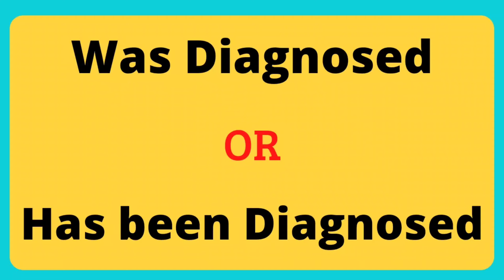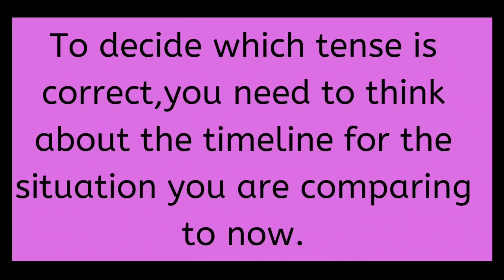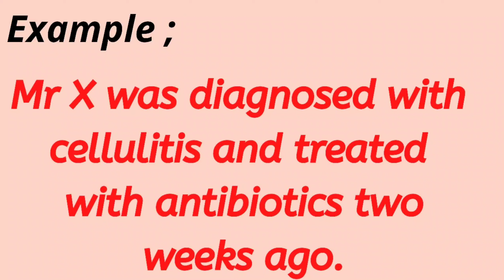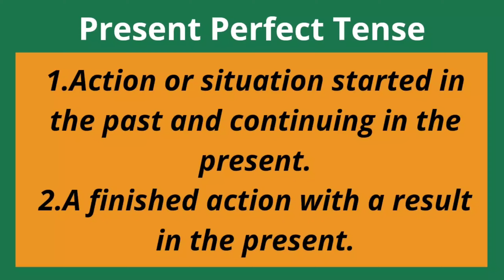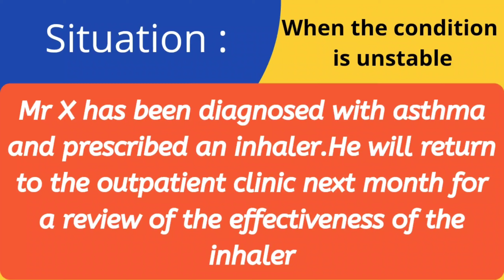How To Use Has been diagnosed & Was Diagnosed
📌Learn proper use of was diagnosed and has been diagnosed